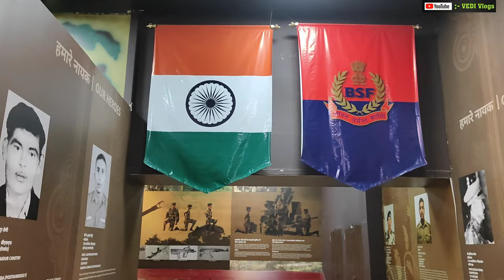Attari Wagha Border flag ceremony || India Pak border | Pakistan Ki Insult | Ladki Ne Flag Gira diya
inthisvideo :- Attari Wagha Border flag ceremony || India Pak border | Pakistan Ki bezati | Ladki Ne Flag Gira diya

1 .

2 .

3 .

4 .

Radhe Radhe ❣️

Jai Mahakal 🕉️